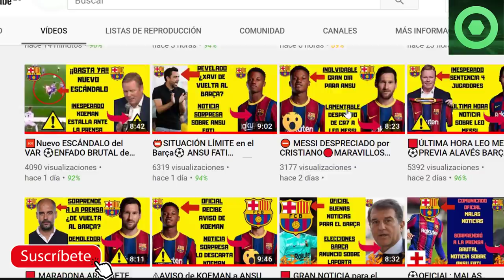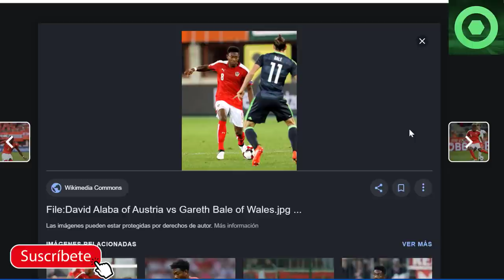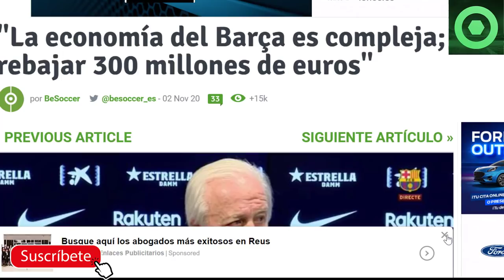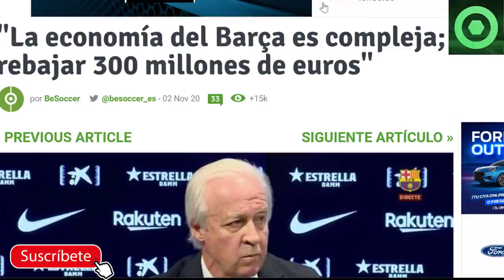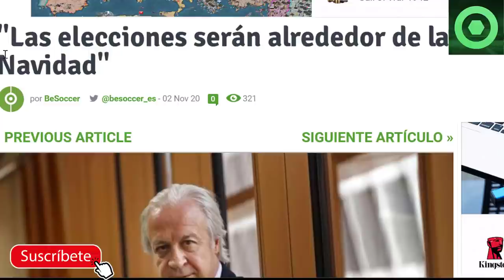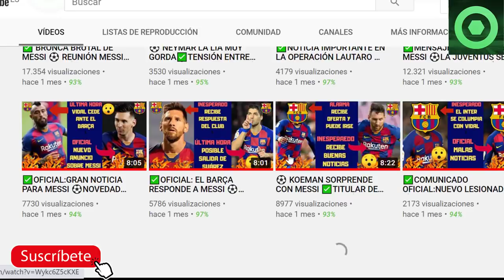🟡Última noticia de LEO MESSI 🔴ELECCIONES FC Barcelona: Confirman fechas 🟨ALABA más CERCA del BARÇA 🏮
Hoy en rueda de prensa Carles Tusquets, presidente de la Junta Gestora del FC Barcelona ha dado varias noticias del Barcelona, como la mala situación económica del club y la fecha aproximada de elecciones. Como siempre daremos a conocer las últimas noticias sobre Leo Messi y el posible fichaje de David Alaba por el Barça

Fuentes:
besoccer
fichajes com
20minutos